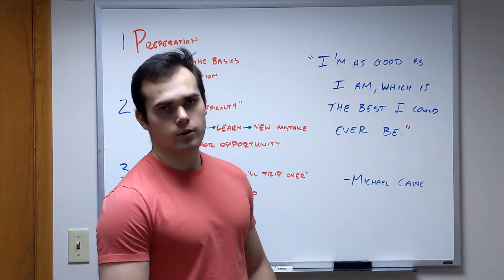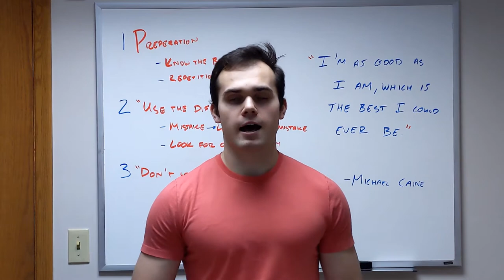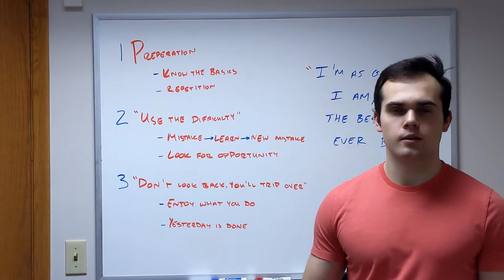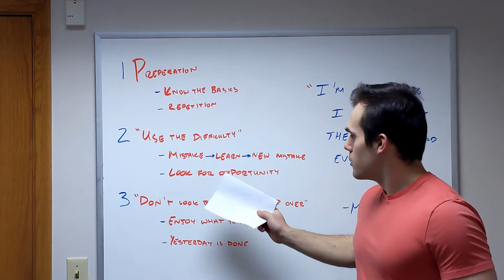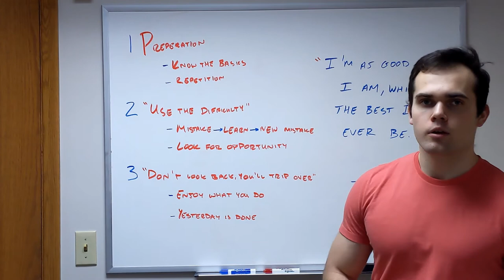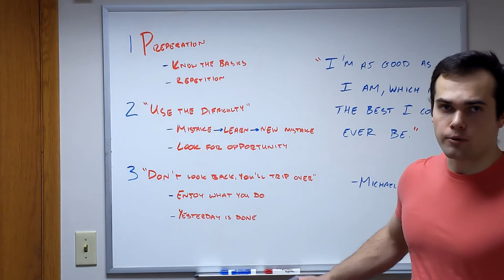Blowing the Bloody Doors Off by Michael Caine (MadDawg Books)